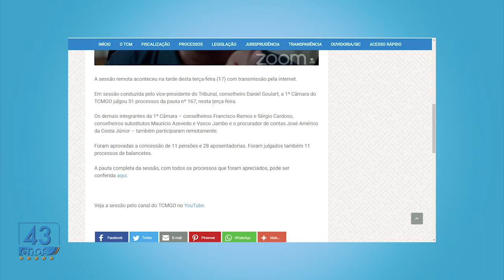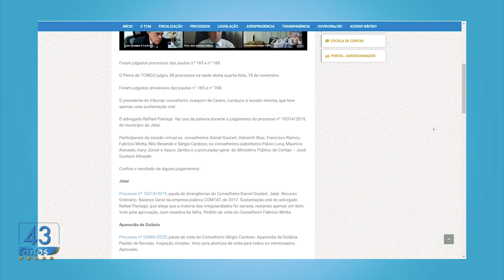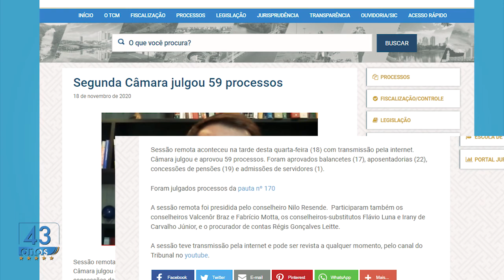TCM Noticias 78